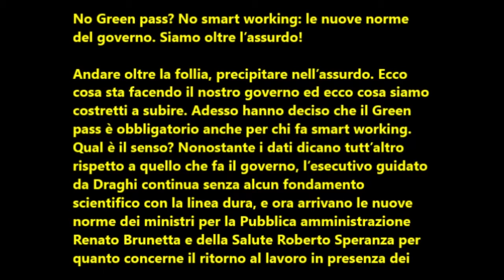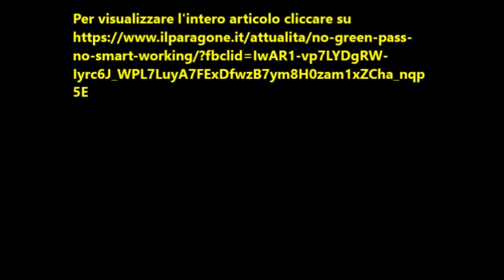No Green Pass? No smart working. Siamo oltre l'assurdo!